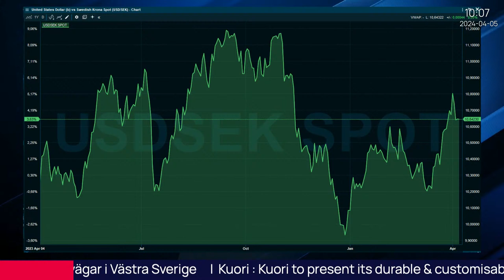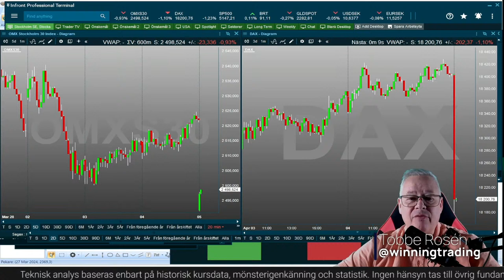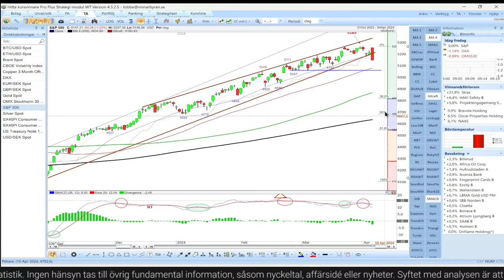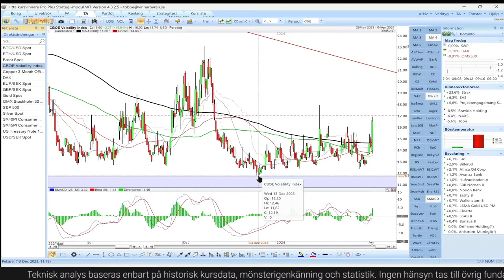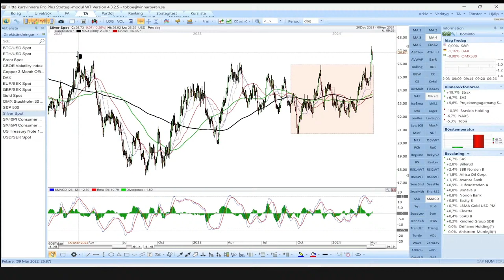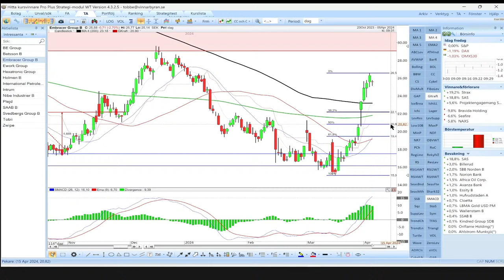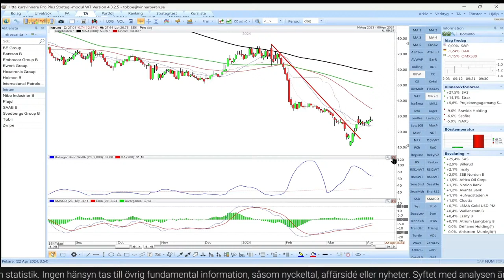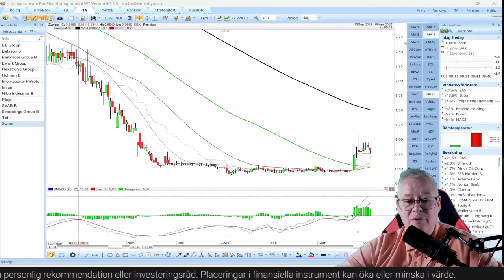Trading Direkt 2024-04-05 | Vi djupdyker i Riksbankens mötesprotokoll med SEB:s Karl Steiner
Tillsammans med SEB:s analyschef Karl Steiner avslutades veckan i Trading Direkt med att titta tillbaka på Riksbankens senaste räntebesked där sänkningar signalerades att ligga i korten. Steiner bjöd bland annat på insikter i hur sänkningsagendan kan komma att se ut framöver och riskerna som Riksbanken står inför i att sänka styrräntan.

Tobbe Rosén tog sedan ljud och bild för att göra teknisk analys på index, råvaror, valutor och 14 tittarönskemål.

Programmet avslutades sedan med en sammanfattande marknadsuppdatering med de viktigaste hållpunkterna inför nästa vecka.

00:00 - Introduktion
00:52 - Karl Steiner - Analyschef SEB
14:22 - Teknisk analys: Index, råvaror, valutor
31:48 - Teknisk analys: Tittarönskemål
47:22 - Marknadsuppdatering & avslutning

Teknisk analys i programmet: S&P500, DAX, OMXS30, US10Y, VIX, USD/SEK, EUR/SEK, GBP/SEK, Bitcoin, Etherium, Koppar, Guld, Silver, Olja, BE Group, Betsson, Embracer Group, Ework Group, Hexatronic Group, Holmen B, IPCO, Intrum, Nibe, Plejd, SAAB, Svedbergs, Tobii, Zwipe.